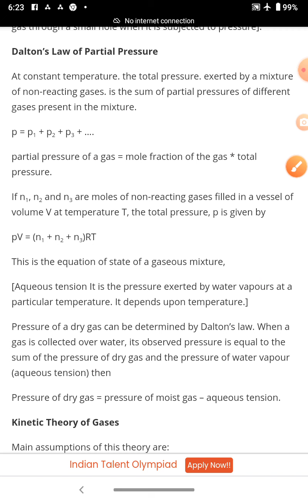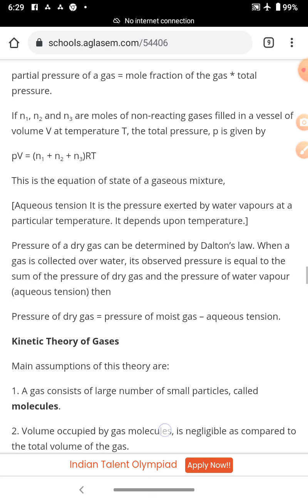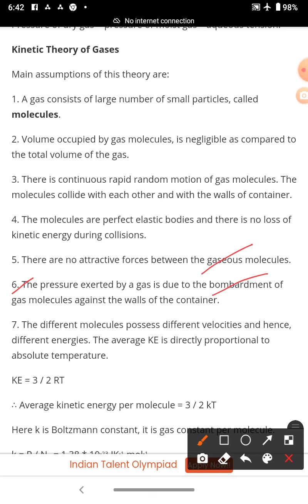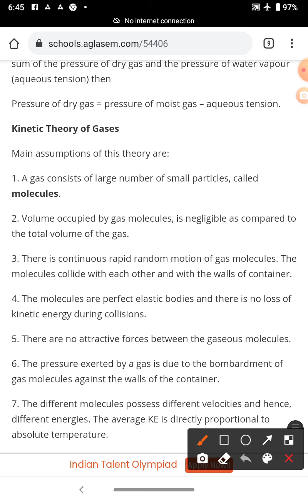Class 11th, Topic Dalton's Law of partial pressure and kinetic theory of gases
Class11th
Sub Chemistry
Topic Dalton's Law of partial pressure and kinetic theory of gases
Chapter 5th States of matter
Lecture by Yasir Sir